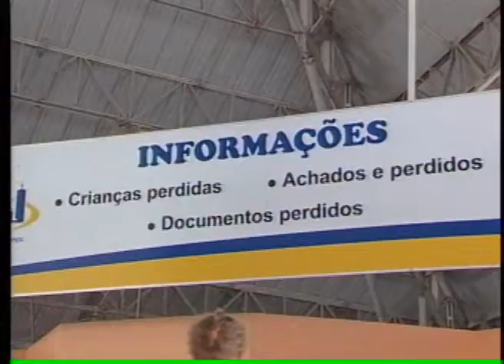BAND CIDADE 2ª EDIÇÃO 17 11 2012 PARTE 1